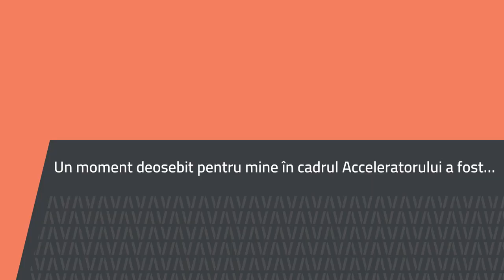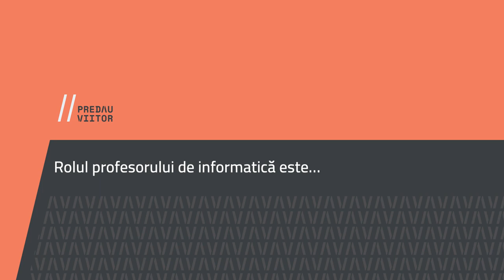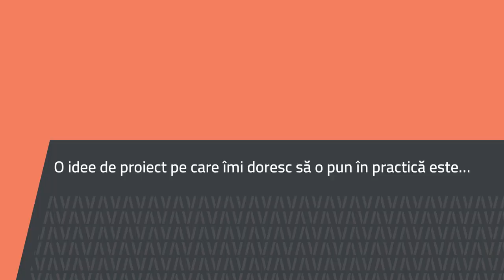Gabriela Popa, Liceul Teoretic Callatis, Mangalia, Constanța